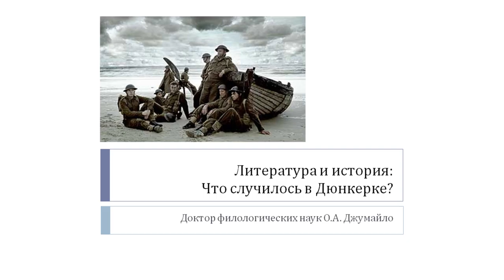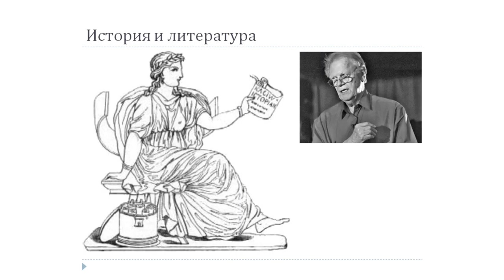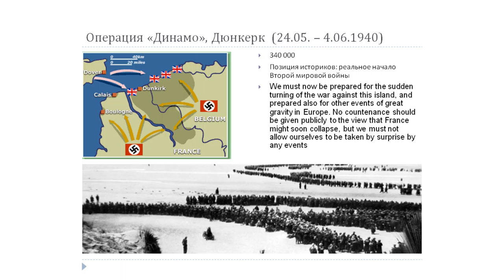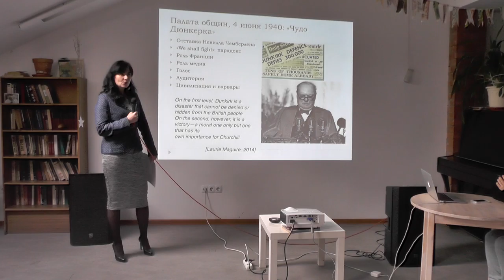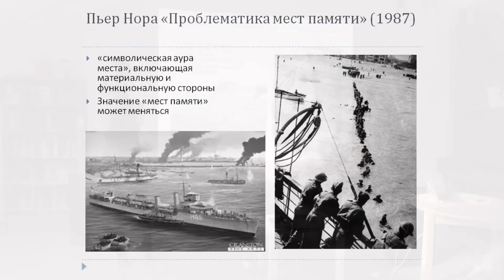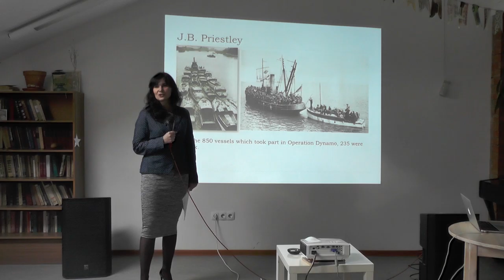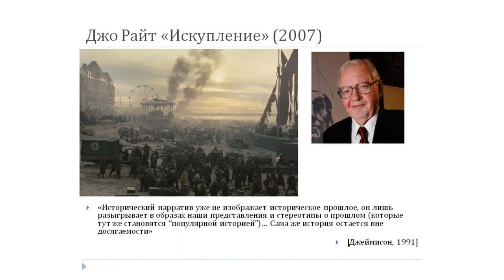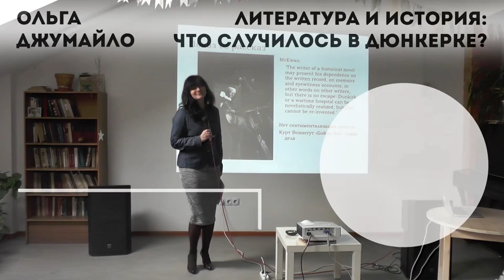Ольга Джумайло - Что случилось в Дюнкерте? Трагедия и триумф Англии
Операция по спасению союзнических войск в мае 1940 года, ныне описанная в десятках исторических и художественных текстов, была названа «чудом Дюнкерка» в знаменитой речи Уинстона Черчилля. Именно такое риторическое оформление дало начало новому историческому мифу, актуальному и поныне.
Поводом для размышления над ревизией исторического протокола стал роман классика современной британской литературы Иэна Макьюэна «Искупление» (2001), затрагивающий отношения между исторической репрезентацией, историческим знанием и неизбывным опытом ранимости.
Вы узнаете о принципах родства литературных и исторических текстов, от Гомера, Ксенофонта, «Слова о полку Игореве», «Войны и мира» до «Имени Розы» и « Бойни №5»; о неизбежности риторического оформления конструируемых исторических смыслов в русле теорий Х. Уайта, Ж. Рансьера и Ф. Джеймисона; о важности персонажей «второго плана»; о необратимости травмы и живых свидетельствах истории в лекции доктора филологических наук, доцента ЮФУ Ольги Джумайло.